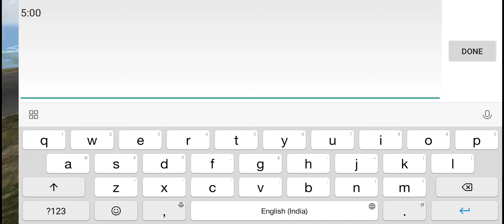hacker in my match taking headsot with grenedes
White 444 hacker proof
ajju bhai id scam
lokesh gamer id hack
badge 99 siri
as gaming prank
clash squad vs
youtube freefire recommend
tonde gamer vs 2b gamer
ungraduate gamer propose kelly
broken gaming handcam
ruok ff setting
lokesh gamer id hack prank
white 444 hacker proof gw karan
lokesh gamer collection battle

1.Garena Free Fire Indonesia Live
2.Garena Free Fire Brazil Live
3.Garena Free Fire Brasil Live
4.Garena Free Fire India Live
5.Garena Free Fire Singapore Live
6.Garena Free Fire Thailand Live